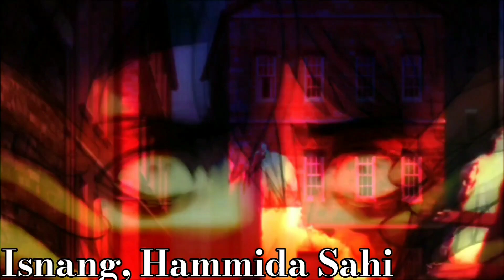CRADLES MEME | Countryhumans/カントリーヒューマンズ！ft. America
Much obliged.

Took Me: 4 Days

Apps: Flipaclip, Powerdirector & Cute cut

Ⓒisnanggu

💌PLEASE READ💌
PLEASE DO NOT use my animation/arts to reupload my video WITHOUT my permissionl

Art by: ‎@isnanggu087

Original: I was inspired by   !👋

Countries mentioned in my analytics:
Countryhumans Philippines
Countryhumans Indonesia
Countryhumans United States
Countryhumans Vietnam
Countryhumans Russia
Countryhumans Algeria
Countryhumans Türkiye
Countryhumans Malaysia
Countryhumans United Arab Emirates
Countryhumans Iraq
Countryhumans India
Countryhumans United Kingdom
Countryhumans Uzbekistan
Countryhumans Jordan
Countryhumans Iran
Countryhumans Thailand
Countryhumans Saudi Arabia
Countryhumans Germany
Countryhumans Ukraine
Countryhumans Kazakhstan
Countryhumans Mexico
Countryhumans Japan
Countryhumans Poland
Countryhumans Brazil
Countryhumans Azerbaijan
Countryhumans Italy
Countryhumans Canada